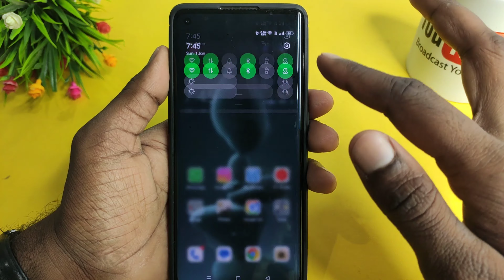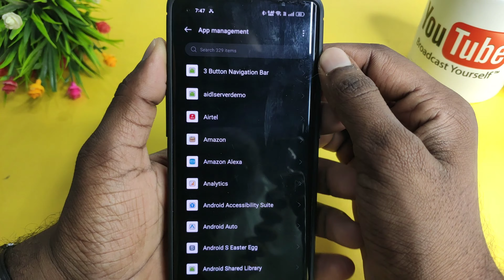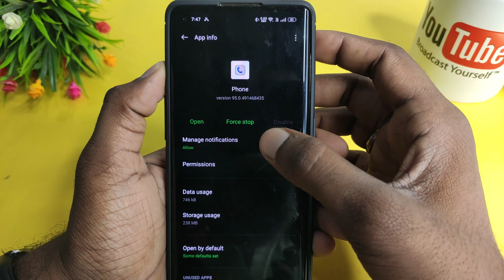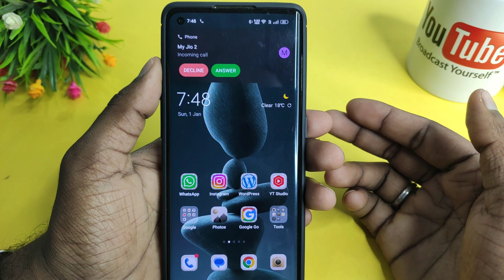Call aane par screen on nahi hoti | Call aane par screen par nahi dikha raha hai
About :- dosto aajke video me apko batane wala hu call aane par screen par nahi dikha raha hai ummed karta hu apko yeah video pasand aayegi